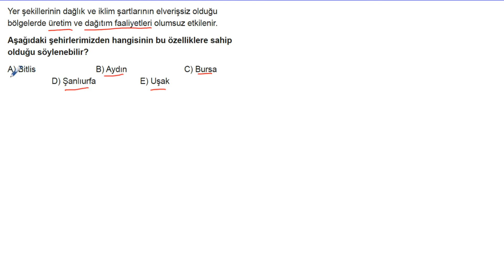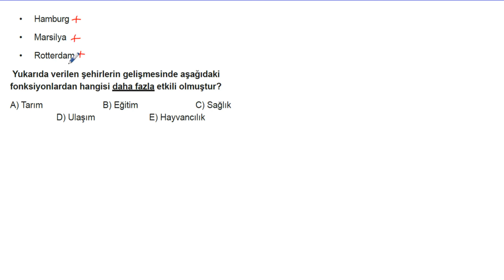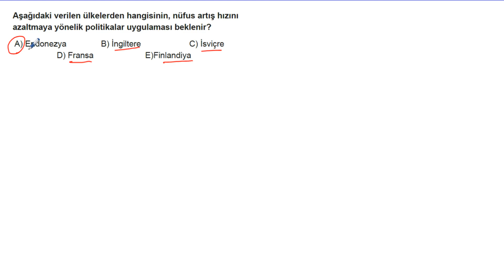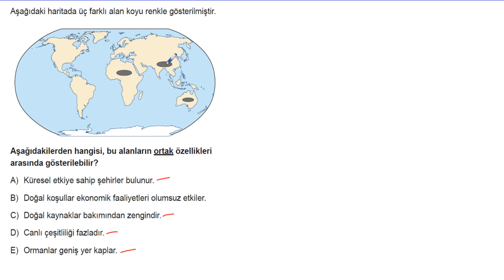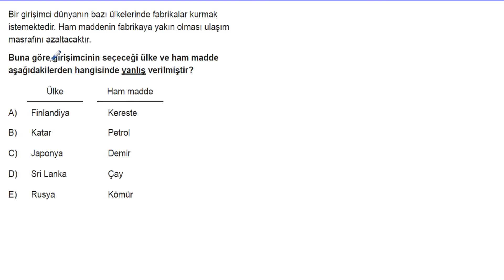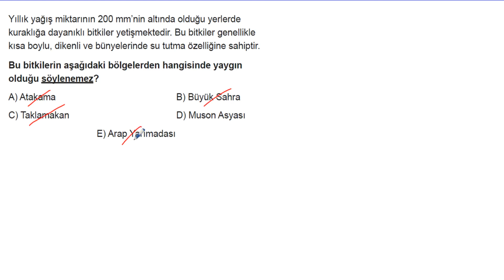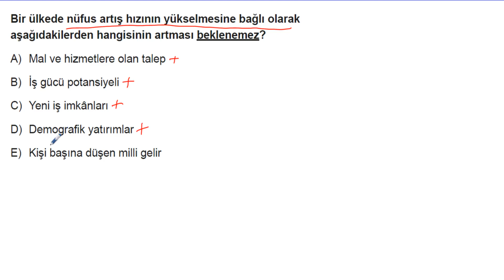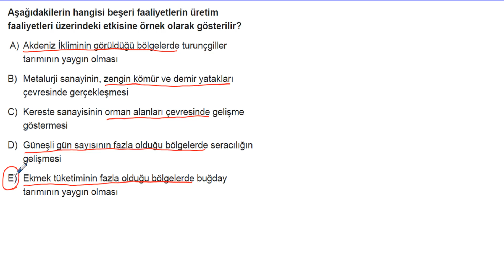AYT Coğrafya Soru Bankası Tümevarım 01 Test 02 Soru Çözümleri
🎞 Soru Listesi
▶ 00:00:00 Bölüm
▶ 00:00:00 Soru 1
▶ 00:00:37 Soru 2
▶ 00:01:03 Soru 3
▶ 00:01:24 Soru 4
▶ 00:01:52 Soru 5
▶ 00:02:23 Soru 6
▶ 00:03:02 Soru 7
▶ 00:03:55 Soru 8
▶ 00:04:22 Soru 9
▶ 00:04:58 Soru 10
▶ 00:05:44 Soru 11
▶ 00:06:11 Soru 12